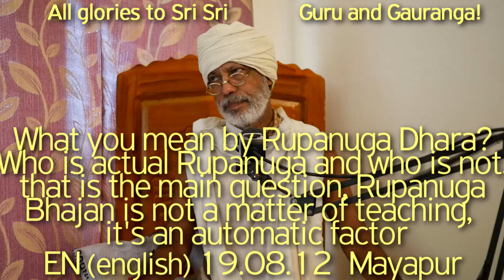SBru190812 Что такое Рупануга Дхара, кто настоящий Рупануга, а кто нет? Рупануга Бхаджан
Что такое Рупануга Дхара, кто настоящий Рупануга, а кто нет?  Рупануга Бхаджан - это не то чему можно научиться, это приходит естественно,
Харикатха Шрилы Шьяма Даса Бабаджи Махараджа,
Шри Кришна Чаитанйа Махапрабху, Шьям Баба, Шьям Дас Бабаджи Махарадж, Шрила Прабхупада, Хари Катха, Гуру Таттва, Гаура Таттва, Даршан, Гуру Даршан, Бхакти Винод Тхакур, Гаура Паршад